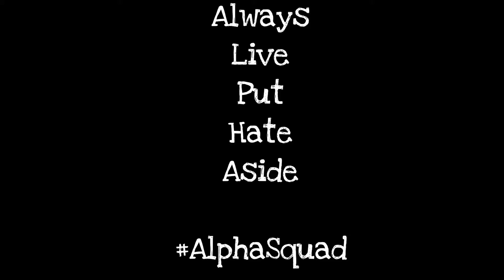THE NEXT FLOYD MAYWEATHER?? | WOULD YOU RATHER